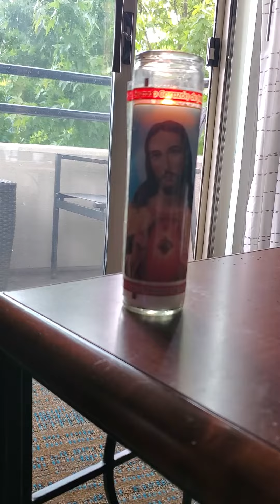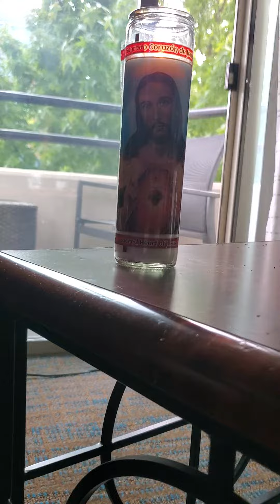Hercules & Love Affair - Christian Prayers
Happy Sunday! Please seek out the new Hercules & Love Affair album 'In Amber' released this June 2022.